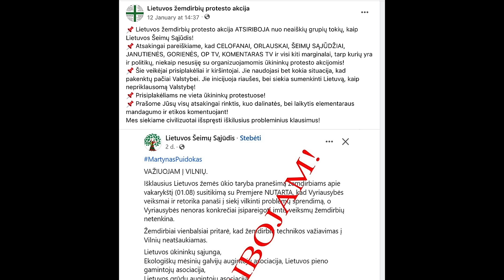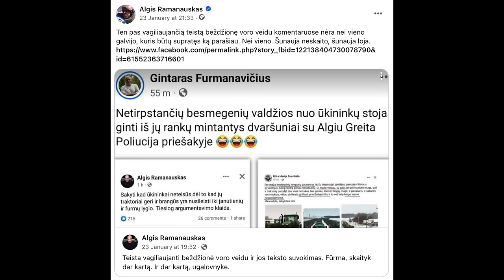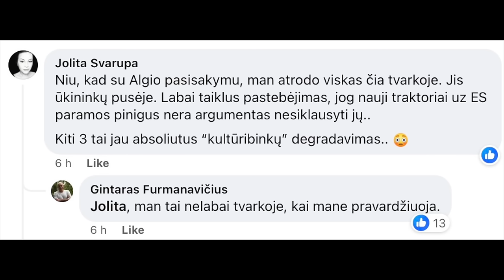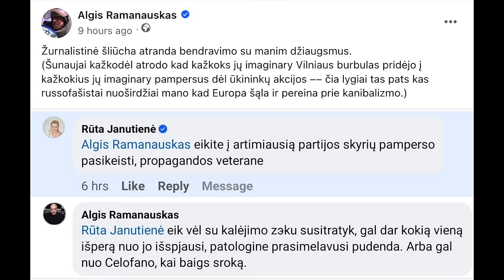Ramanauskas ŪKININKŲ STREIKAS 20240125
Pastebėjimai apie gerą akcijos kultūrą ir ūkininkų pilietiškumą atsiribojant nuo antivalstybinės šunaujos, apie antivalstybinės šunaujos lojimą apie kažkokius pampersus, apie tas persenusias šunaujos banalybes apie kažkokius sėdmaišius ir latte kavą, apie gerą atmosferą ir abipusę vilniečių ir streikuojančiųjų simpatiją, apie tai kad antivalstybinei šunajai nepaėjo korta, nes tas jų įsivaizduojamas burbulas ūkininkus ėmė ir palaikė, o juk taip negali būti!